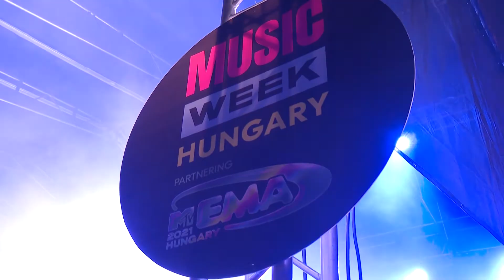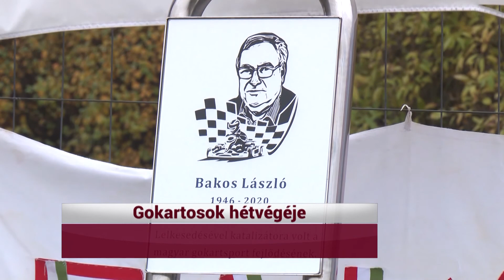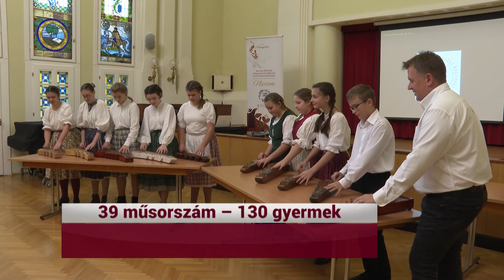KIEMELŐ (2021. november 15.)